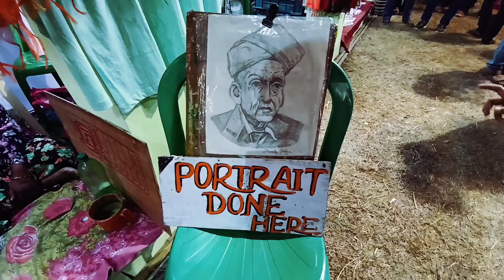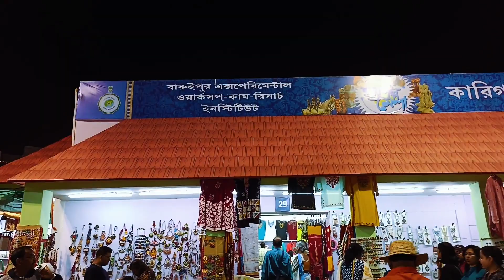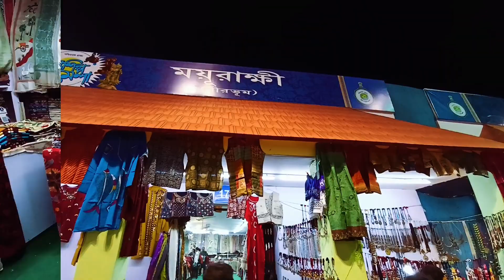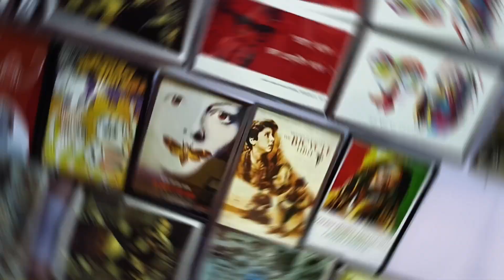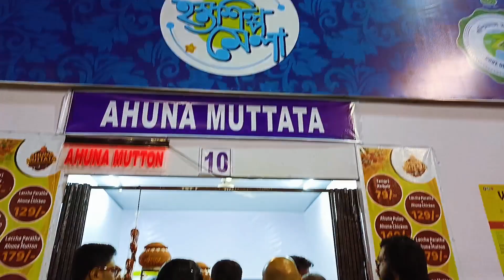কলকাতা হস্তশিল্প মেলা 2022-23| Bengal Handicraft Fair 2022-23 | Ecopark Hosto Shilpo Mela 2022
কলকাতার ইকোপার্কে হস্তশিল্প মেলা ২০২২| Ecopark Hosto Shilpo Mela 2022-23 | Bengal Handicraft Fair

handicraftfair,ecopark,ecoparkkolkata,hostoshilpomelaecopark,hostoshilpomela, bengalhandicraftfair2022

hostoshilpomela2022-23

Hi All,
In this video you will get hosto shilpo mela 2022 details about various stall from burdwan, birbhum, north 24 parganas, hooghly, darjeeling,murshidabad,medinipore dress and handmade craft design. Here you will get various types hand arts which hasbeen worked on saree,top,kurti,panjabi and other daily applaince which has been made by handwork. Bengal handicraft fair,bidhannagar mela 2022

hastasilpa_mela_2022
hastasilpa_mela_ecopark
kolkata_vlogs
handicraft
handicraft
handicraftjewellery
handicraft_fair_kolkata
handicraftproducts
kolkata_vlogger
bengalivlogger
bengalivlog
handicraftdesign
winter
winter_fair
hostoshilpomela2022
bidhannagar mela 2022

handicraftkurti
kolkata_hosto_shilpo_mela
handcraft_fair_kolkata_ecopark